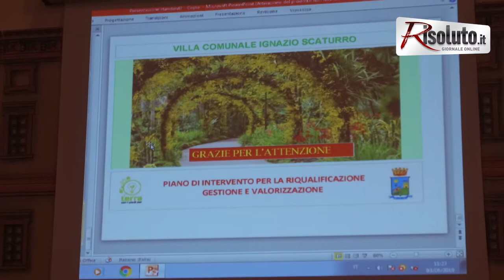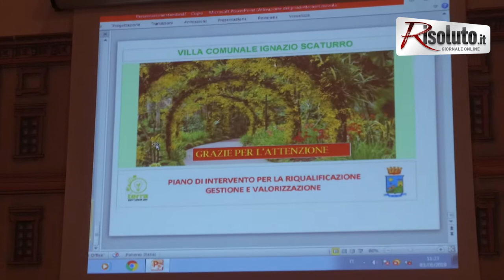Interviste comune 03062019